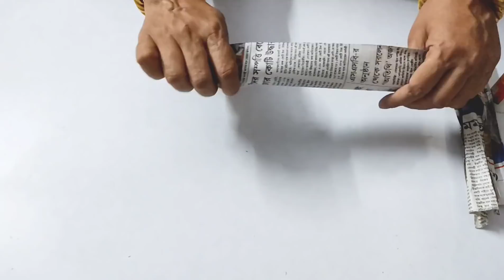3 Best out of waste craft ideas/DIY Newspaper craft